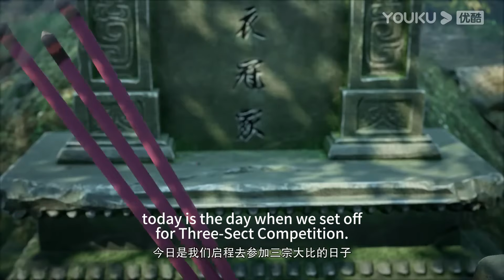仙武傳 Legend of Xianwu EP35-36 | 楚萱兒以為葉辰墜落山崖而死，為給葉辰報仇殺死丹鬼！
EP01-35 百煉成神 Apotheosis 合集 | 引大道為魂，煉自身為器！MULTI SUB FULL葉辰心裏只有師傅！師姐帶人救他，他假意被俘，找到地黃準備療傷！不料...

陰陽調和修煉丹藥？！葉辰與美女一同被關進丹爐！他們能成功脫身嗎？